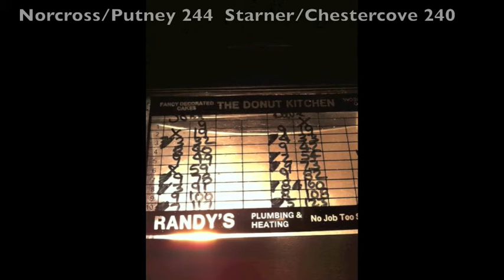Pro Series Doubles Final: Starner/Chestercove vs.Norcross/Putney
John Starner and Dave Chestercove take on Nick Norcross and Jim Putney. From Lucky Strike Lanes, Lynn, Mass., 11/18/12.